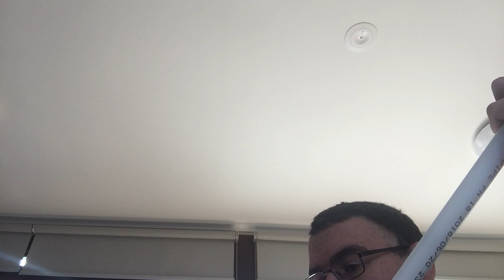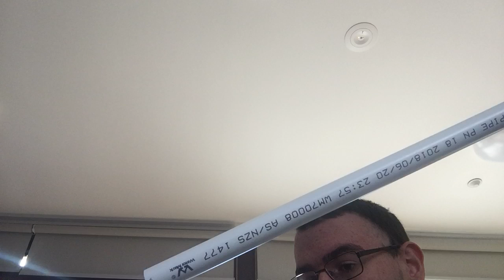Last weekends WIA News call back. And Emdrc Club net